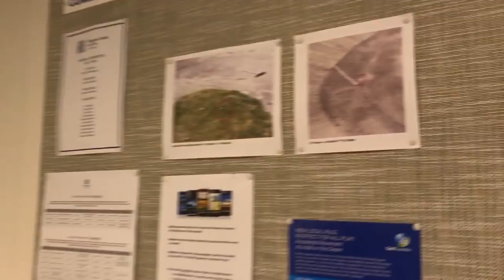Tourist Sauce, Season 1 (Australia); Episode 2, The Chain Gang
The crew gets its first taste of sandbelt golf with rounds at Kingston Heath and Victoria Golf Club in Melbourne, Australia. Enjoy Episode 2 of Tourist Sauce, Driven by BMW.

Executive Producer: D.J. Piehowski
Editor: Matt Golden
Associate Fuccboi: Neil Schuster